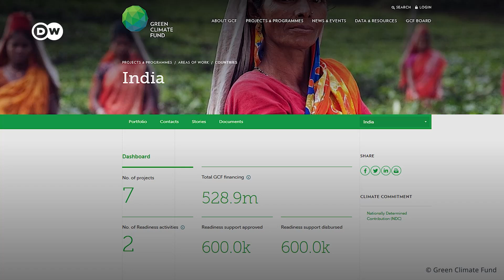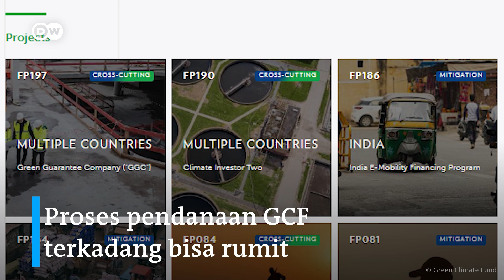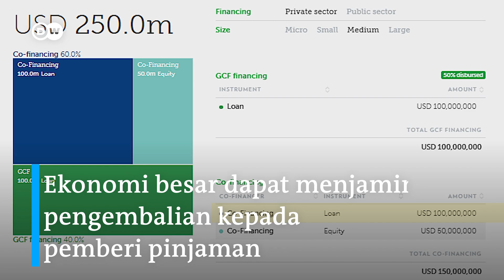Desa Indonesia Perlu Dipasangi Panel Surya Seperti Desa India Ini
Modhera telah menjadi desa India pertama yang menggunakan energi matahari sepanjang waktu. Saat ini, sembilan proyek sedang berlangsung di India dengan dukungan Dana Iklim Hijau (GCF). Proyek panel surya ini adalah salah satunya.

Video khusus mengenai energiterbarukan dari seri Ecofrontlines ini kami hadirkan bertepatan dengan Konferensi Iklim PBB COP27 yang digelar di Mesir dari 6-18 November 2022.